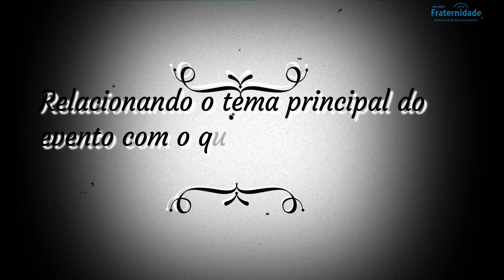ENTREVISTA COM SIMÃO PEDRO DE LIMA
🙏🏻 Olá queridos ouvintes, lá no CEU tivemos a felicidade de entrevistar nosso amigo Simão Pedro de Lima. Falamos sobre temas bem interessantes, como a proporção de consolo que a doutrina espírita nos trás e quais são esses consolos. Esperamos que gostem, tá muito bacana!

🗓 Entrevista realizada em: 21/01/2023
6º Congresso Espírita de Uberlândia - 14 anos de Web Rádio Fraternidade